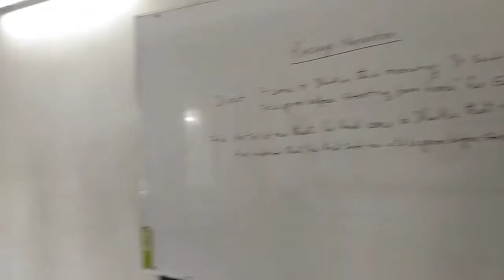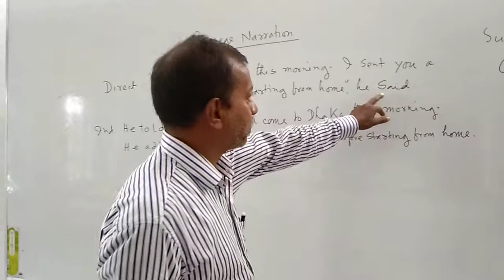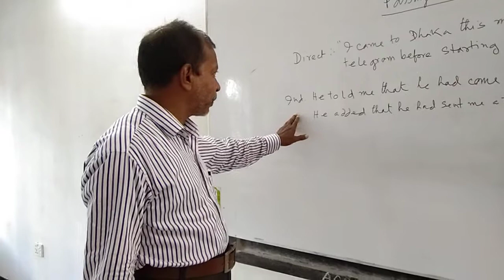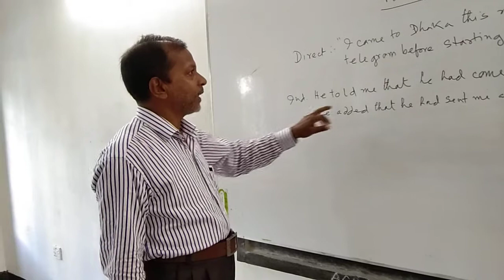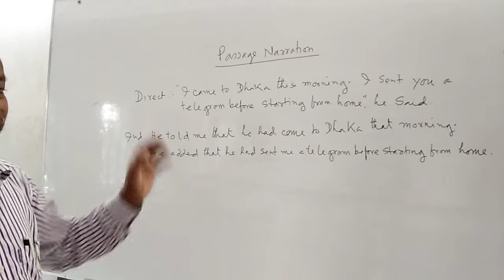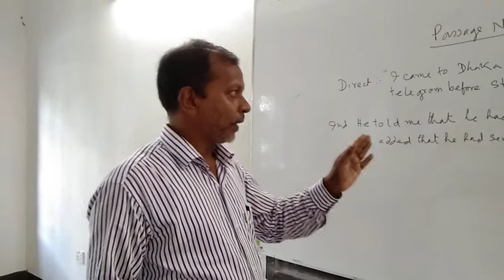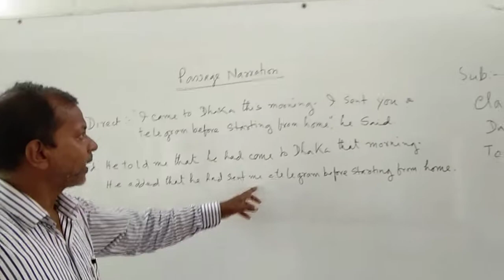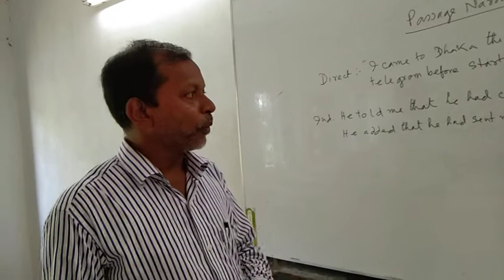Bankra Degree College